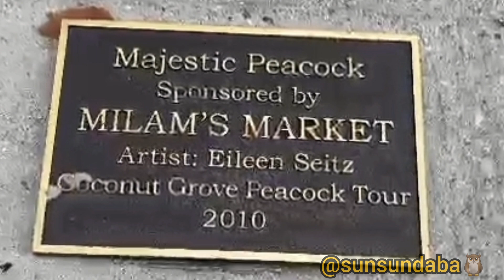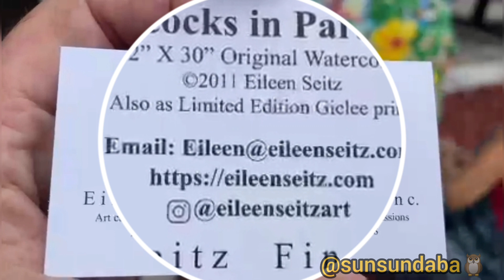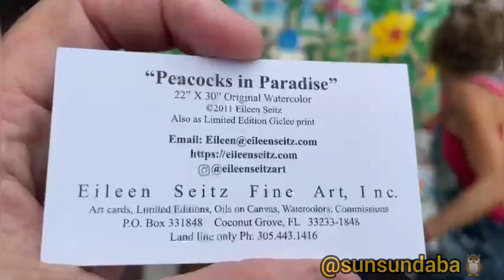Majestuoso PAVO REAL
Camino a la entrada del Milam's Markets se encuentra la escultura Majestic Paracock , y mi amigo encontró a su autora retocando la creación que como se puede ver está expuesta a los elementos.
La pintora y mi amigo tuvieron un diálogo muy interesante sobre la pintura y le pidió que posara para una amante de este arte ( que soy yo,  y vive en España), ella fue muy gentil e incluso le indicó que filmara la parte trasera que él no había visto aún.
La artista en un gesto de agradecimiento  le entregó su tarjeta.
La sonrisa final de la pintora es el toque de oro de este vídeo.

Majestici Peacock
Artist: Eileen Seitz
Coconut Grove Peacocks Tour 2010.

Agradecida Amigo, por tenerme siempre presente.

🎥@sunsundaba  galería personal
Edicion inshot @sunsundaba

Gracias 💙🦉